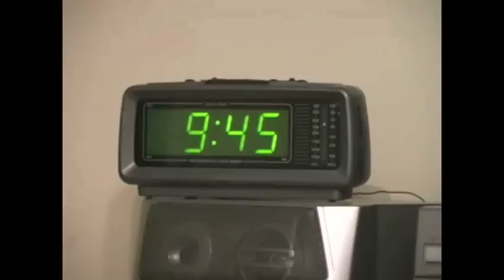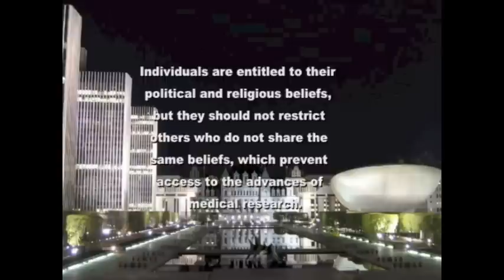Mike DiScipio " A Day in the Life of a Quadriplegic "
Facebook.com/newyorkerstocureparalysis